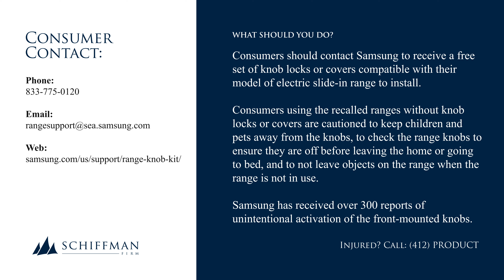Samsung Recalls Over 1 Million Slide-In Electric Ranges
This recall involves Samsung Electric Slide-In Ranges with the model numbers below.

The model number is located on the ranges on the inside upper left corner of the oven door or inside the storage bin located on the bottom of the oven.

Recalled model numbers include:
NE58K9430SS/AA
NE58N9430SG/AA
NE58R9431SG/AA
NE58R9431SS/AA
NE58R9431ST/AA
NE58F9500SS/AA
NE58K9500SG/AA
NE58F9710WS/AA
NE58K9850WS/AA
NE58K9850WG/AA
NE58K9852WG/AA
NE58H9950WS/AA
NE58R9311SS/AA
NE63T8111SG/AA
NE63T8111SS/AA
NE63T8311SG/AA
NE63T8311SS/AA
NE63BG8315SSAA
NE63CB831512AA
NE63BB851112AA
NE63T8511SG/AA
NE63T8511SS/AA
NE63T8511ST/AA
NE63A8711QN/AA
NE63BB871112AA
NE63T8711SG/AA
NE63T8711SS/AA
NE63T8711ST/AA
NE63T8751SG/AA
NE63T8751SS/AA

Samsung has received over 300 reports of unintentional activation of the front-mounted knobs by humans or pets since 2013. These ranges have been involved in approximately 250 fires. At least 18 fires caused extensive property damage. Approximately 40 injuries have been reported, eight of which required medical attention, and there have been reports of seven fires involving pet deaths.

Consumers should contact Samsung to receive a free set of knob locks or covers compatible with their model of electric slide-in range to install.

Consumers using the recalled ranges without knob locks or covers are cautioned to keep children and pets away from the knobs, to check the range knobs to ensure they are off before leaving the home or going to bed, and to not leave objects on the range when the range is not in use.

Consumers with Wi-Fi enabled ranges can enable the “Cooktop On” notification on the Samsung SmartThings app to receive alerts on their smartphone when a cooktop burner is turned on.